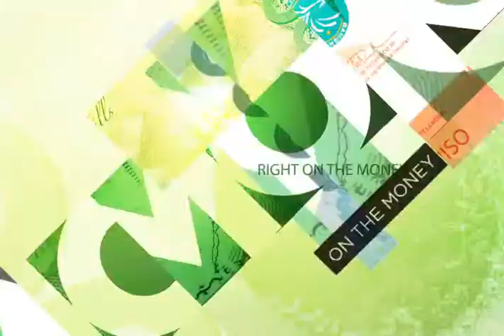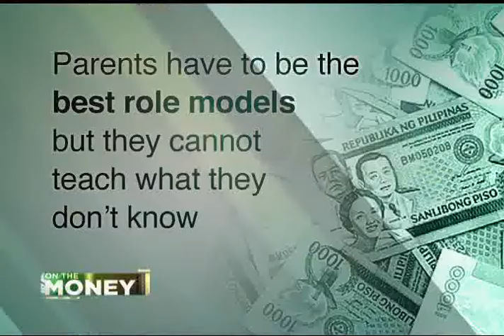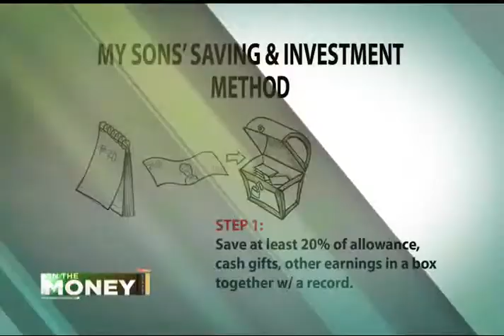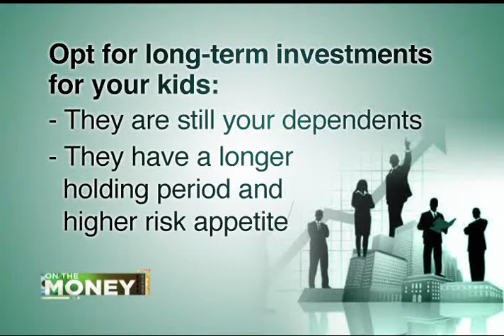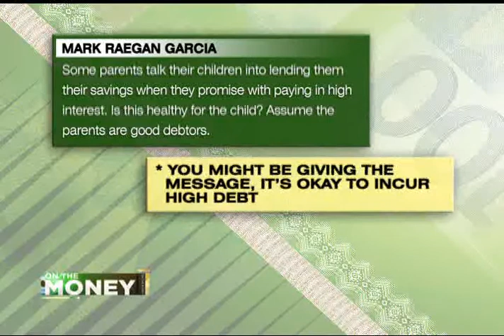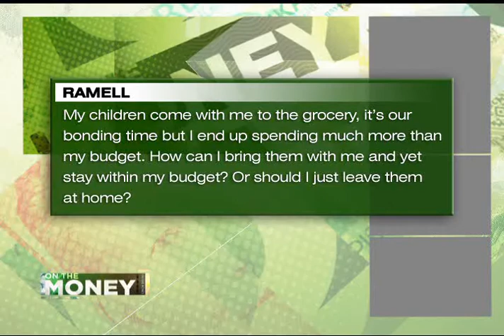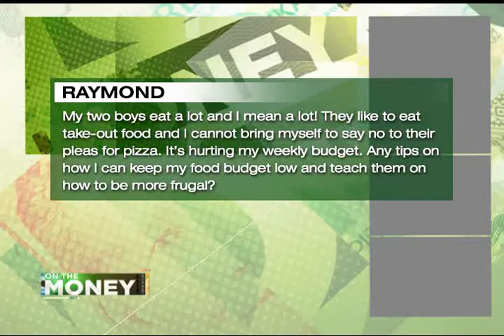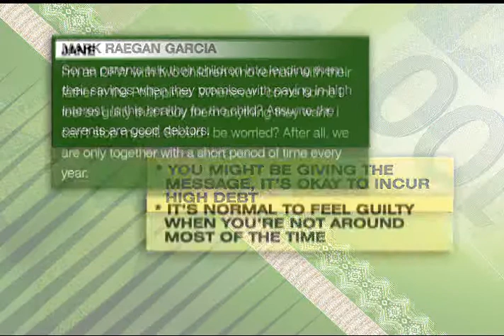ANC On The Money: Teaching Kids About Money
Guest:
Rose Fausto
Financial Literacy Advocate